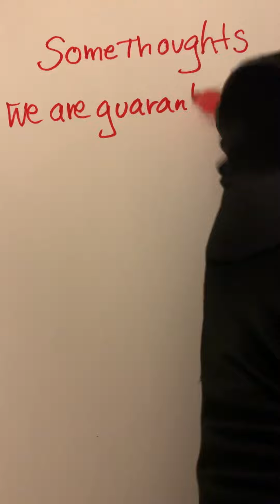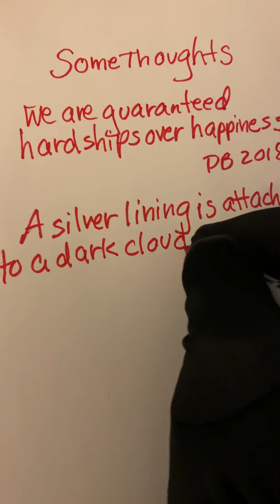“SOME THOUGHTS” BY DIANE BANDY PESSIMISM ANTINATALISM REALISM QUOTES ~ HARDSHIPS & CLOUDS